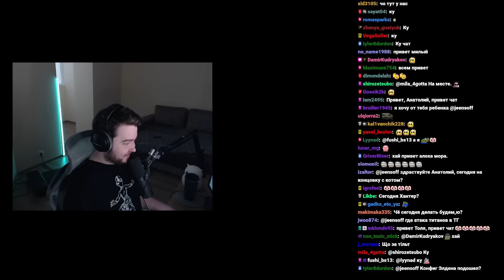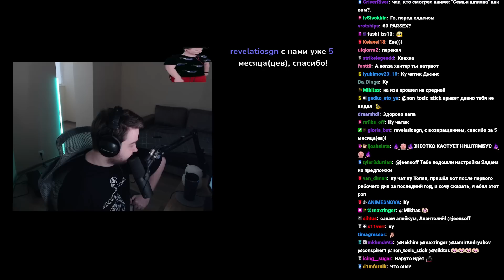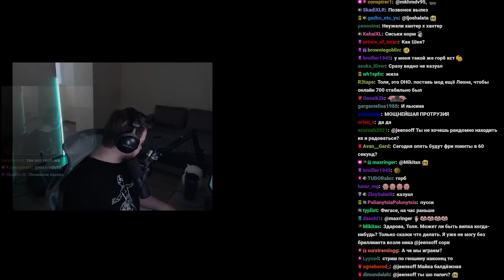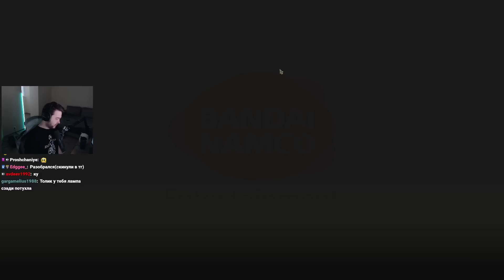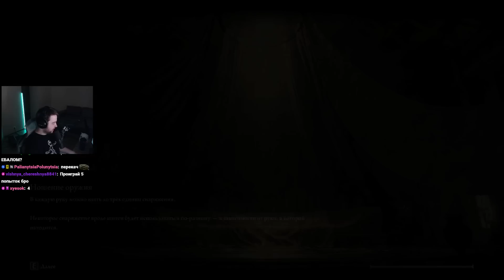Elden Ring (Стрим 03.04.2023)